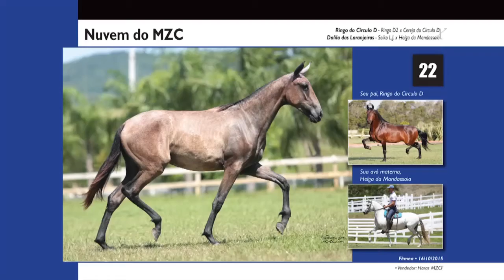Lote 22 Nuvem do MZC